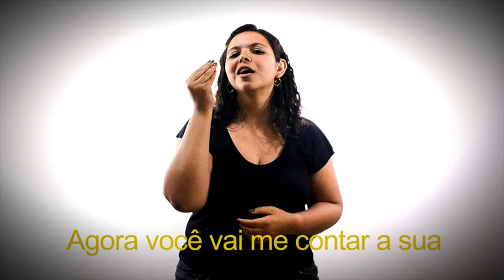LIBRAS I Vídeo Aula 9 : ambientes educacionais, níveis e material didático